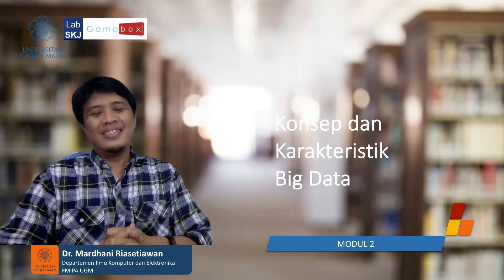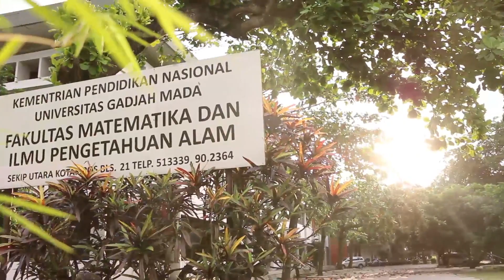Konsep dan Karakteristik Big Data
SPADA DIKTI
Analisis Big Data